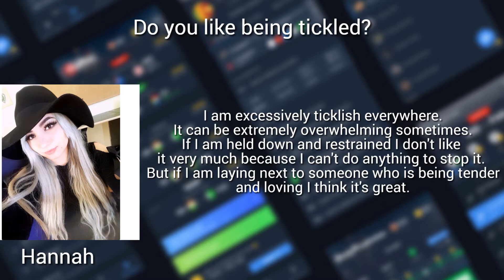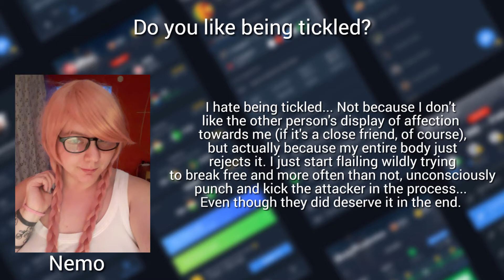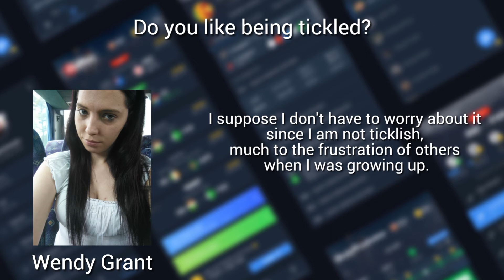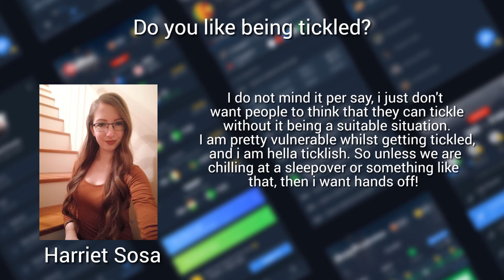Do You Like Being Tickled?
There are a couple schools of thought on what makes someone ticklish. One theory is that being ticklish evolved as a defense mechanism to protect vulnerable areas of the body and to show submission. Another theory is that tickling encourages social bonding.

For many people, tickling is unbearable, so why do they laugh?

ScientistsTrusted Source found being tickled stimulates your hypothalamus, the area of the brain in charge of your emotional reactions, and your fight or flight and pain responses. When you’re tickled, you may be laughing not because you’re having fun, but because you’re having an autonomic emotional response. In fact, the body movements of someone being tickled often mimic those of someone in severe pain.

Older research shows both pain and touch nerve receptors are triggered during tickling. And people laugh just as hard whether they’re being tickled by a person or by a machine.

It is unknown why certain areas of the body are more ticklish than others.
Men and women are just as "ticklish". But a few studies suggest that, if either, men may be slightly more ticklish than women.
You cannot tickle yourself. If you try, you will not succeed since there is no surprise or lack of control in the stimulation. But a few studies dispute this as well.
85 per cent of adults in some way or another enjoy being tickled, tickling others, or watching others being tickled.
Tickling was used as a torture by the ancient Romans.
Tickling is used in sexual fetishism where it is known as "tickle torture".
Research by Dr Sarah-Jayne Blakemore of the Institute of Cognitive Neuroscience in London found that robotic arms used to tickle people are just as effective as human arms.
Research by Dr D S Bennett of the Integrative Treatment Centres in Denver established that the tickling response is well established by four months of age.
Research headed by Dr M Blagrove from the University of Wales in Swansea shows that the normal tickling response may be absent in those with schizophrenia.